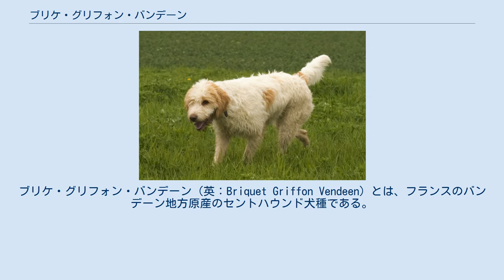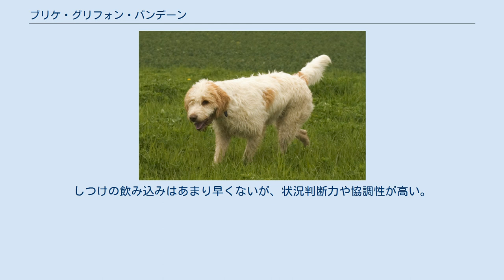ブリケ・グリフォン・バンデーン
ブリケ・グリフォン・バンデーン（英：Briquet Griffon Vendeen）とは、フランスのバンデーン地方原産のセントハウンド犬種である。
グラン・グリフォン・バンデーン、グラン・バセット・グリフォン・バンデーン、プチ・バセット・グリフォン・バンデーンは兄弟種であり、これらは「バンデーン犬種」と呼ばれている。
 グラン・グリフォン・バンデーンを小型化して作られた犬種で、15世紀頃から存在していた。
ウサギなどの小型獣だけでなく、グランのようにシカのような大型獣の狩猟も行える万能の犬種として開発された。
強化されたワイアーコートを持ち、茨の中をくぐってもケガをしにくく、悪天候の際も狩猟を行うことが出来るため、作出後すぐに人気が出た。
 本種もフランス革命と2度の世界大戦によって数が激減し、絶滅寸前に追いやられた。
戦後は少しずつ頭数を回復しつつあるが、希少な犬種である事に変わりはない。
現在は猟犬としてだけでなくペットとしても飼育されていて、少数だが海外にも輸出されている。
 グランに比べるとサイズが小さく、やや細身である。
垂れ耳・垂れ尾でコートはもこもことした硬めのラフコート。
毛色はホワイト・アンド・レモンやミルク・アンド・カフェオレなどがある。
体高50～55cm、体重22～24kgの中型犬で、性格は内向的で優しいが、少々頑固な面もある。
しつけの飲み込みはあまり早くないが、状況判断力や協調性が高い。
運動量はやや多い。